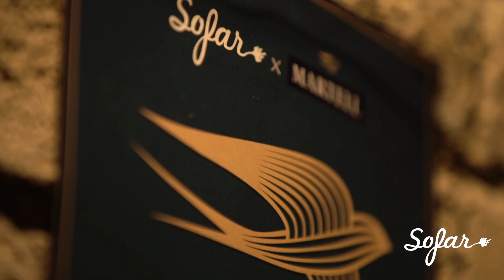Benin City - Double or Nothing | Sofar London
Benin City performing "Double or Nothing" at Sofar London on May 30, 2019.

Sofar Sounds teamed up with Martell to support emerging artists through a series of secret concerts, including this show in London featuring Benin City.

Martell, the iconic cognac brand, same as Sofar Sounds, has deep roots in live music, using it as way to bring people from around the world together. Learn more about Martell:

This material relates to the promotion of alcohol and should not be viewed by anyone below the legal age of alcohol purchase in the country of viewing. Enjoy Martell responsibly.

Artist: Benin City

Filmed by: ROPO FILMS - - Pavel Radu and Chris Esclapez
Edited by: ROPO FILMS - - Pavel Radu
Audio by: AURAL YOUTH - - Matt Noades
Venue: The Violin Factory -